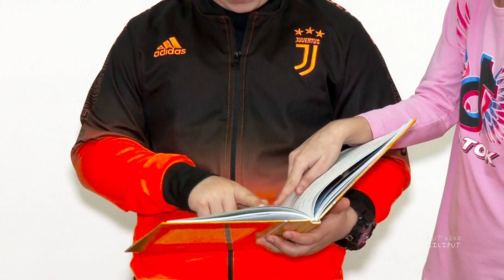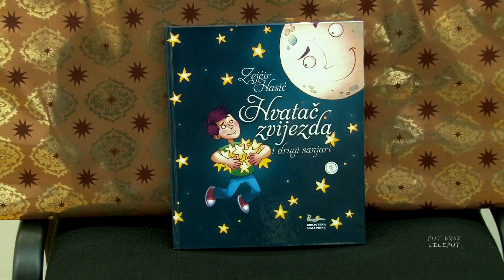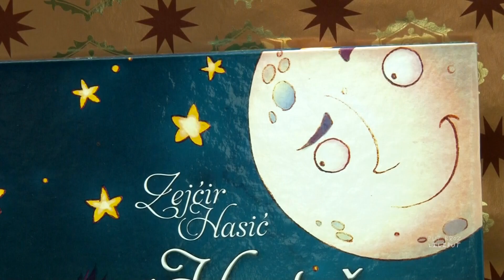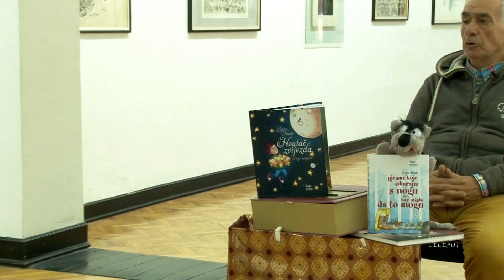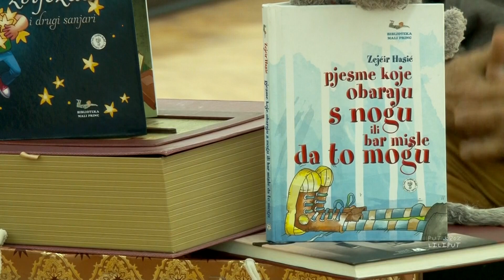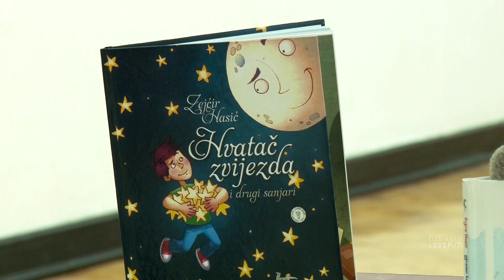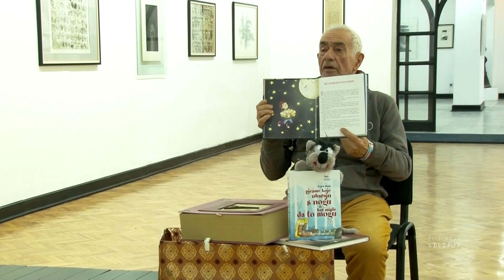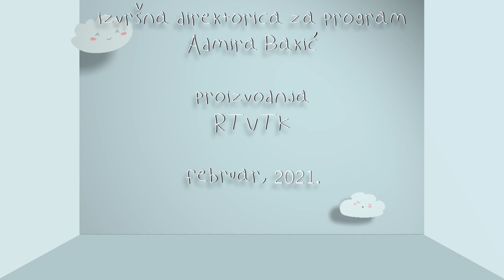PUT KROZ LILIPUT - IGRA JE UKRAS SVIJETA